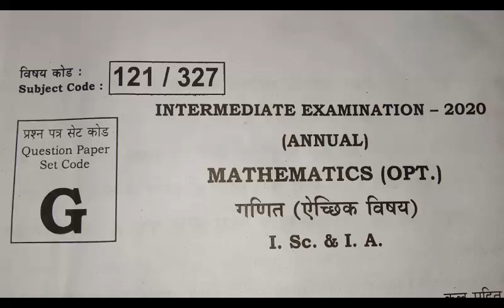Bihar board class 12 7 feb 2020 maths short type questions answers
1. 12th physics 3 feb 2020 full paper full analytics solution.
2. bseb 12 physics objective answers 2020.
3. bseb class 12th physics objective answers 2020.
4. bseb class 12 physics objective answers 2020.
5. bseb 12 physics objective answers 3 feb 2020.
6. bseb class 12th physics objective answers 3 feb 2020.
7. bseb class 12 physics objective answers 3 feb 2020.
8. bihar board 12th physics objective answers 2020.
9. bihar board class 12th physics objective answers 2020.
10. bihar board class 12 physics objective answers 2020.
11. 3 feb 2020 physics objective solution.
12. 3 feb 2020 physics objective paper solution.
13. 3 feb 2020 physics objective paper answers.
14. 3 feb 2020 physics full paper answers.
15. 3 feb 2020 class 12 physics objective answers.
16. class 12 physics objective answers 2020.
17. class 12th physics objective answers 2020.
18. bihar board 12th physics 2020.
19. bseb 12th 2020.
20. bseb 12th objective answers 2019.
21. bseb 12th objective answers 2018.
22. bseb 12th physics objective answers 2019.
23. bseb 12th physics objective answers 2018.
24. bseb 12th chemistry objective answers 2019.
25. bseb 12th chemistry objective answers 2018.

2020 परीक्षा के लिए Physics Important Objective question | Physics vvi Objective Question 2020 Physics

Bihar Board Class 12, Bihar board exam 2020, chemistry bihar board 2020,chemistry bihar board objective answer 2020,chemistry bihar board objective answer 2019,
bihar board chemistry syllabus 12th bseb 12th chemistry syllabus 2020,
chemistry 12th in hindi bseb,bseb 12th chemistry classes
Maths,Science,Physics,Chemistry,Biology ke saare questions
Bihar Board 2020 12th Chemistry Model Paper Solution, BSEB 12th Chemistry Objective Question SolvedBSEB 12th Exam 2020 Chemistry VVI Guess Model Paper Objective question, 12th Chemistry Objective,12th Board 2020 Chemistry VVI Important Objective Question,Inter बोर्ड परीक्षा में आने वाले महत्वपूर्ण प्रशन,12th chemistry official model set solution,
All Chemistry Most vvi objective Set,
12th Board Exam Chemistry,
All Physics Most VVI Objective Set,
12th Board Exam Physics,
All Biology Most VVI Objectives Important set,
12th Board Exam Biology,
All 12th Mathematics VVI Most Important objective question set,
12th Board Exam Math,
All 100 Marks Hindi vvi most important objective question,
12th Board Exam 100 Marks Hindi,
Bihar board physics objective question,12th inter exam 2020 physics vvi important question,board exam 2020 physics important objective model set question,